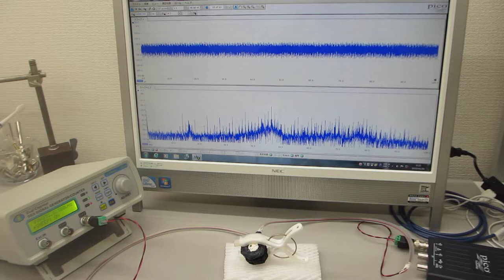メガヘルツの超音波発振制御プローブ（超音波システム研究所）